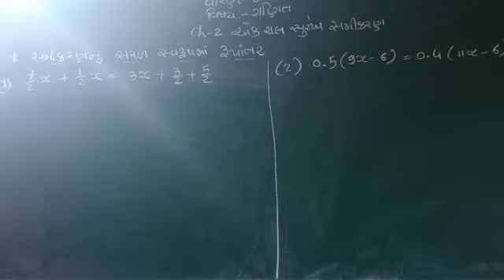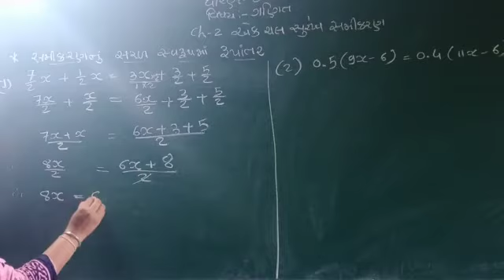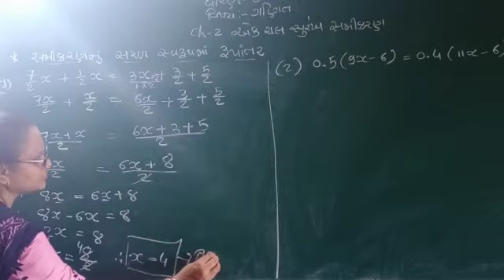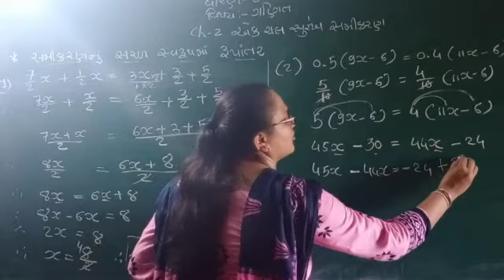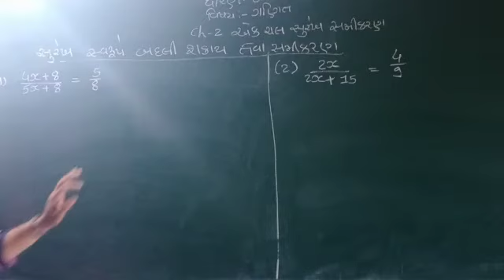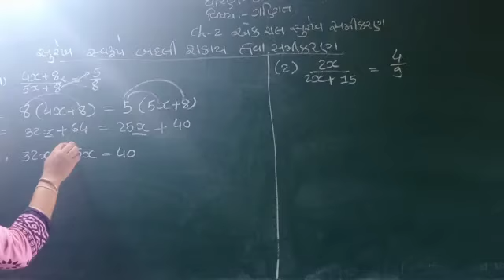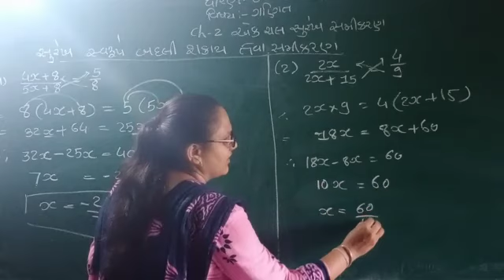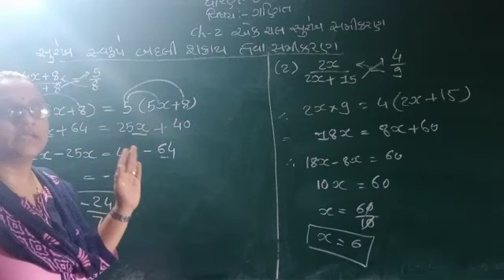ધોરણ 8 ગણિત પાઠ 2 એક ચલ સુરેખ સમીકરણ (સમીકરણનું સરળ સ્વરૂપમાં રૂપાંતર)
Video from Priyanka Patel